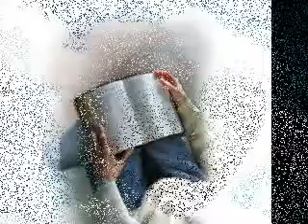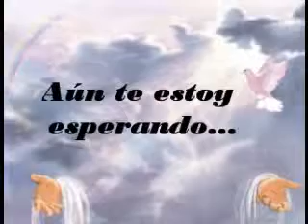Reflexion Soy Jesús